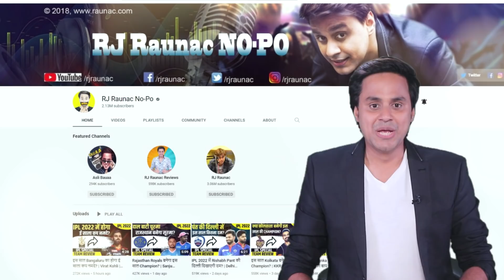स्वागत नहीं करोगे हमारा? | आ गया Crico | IPL 2022 | RJ Raunak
New Adda for latest Cricket updates🙌🏻